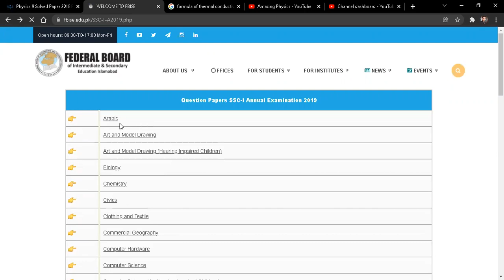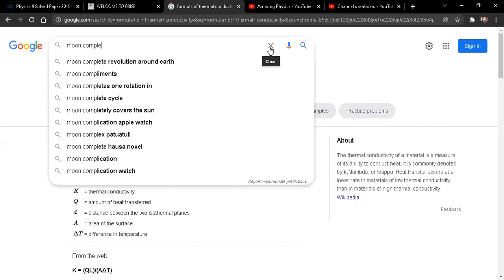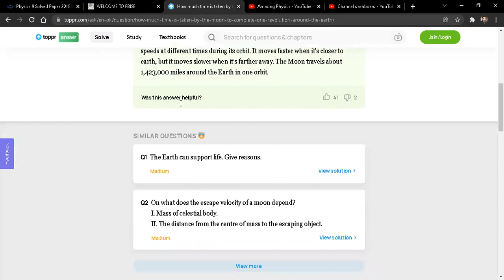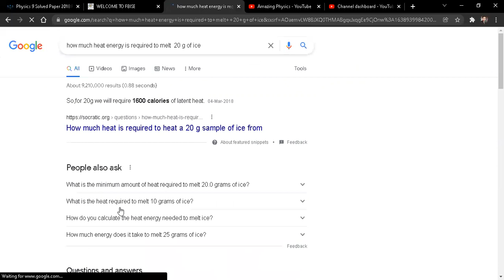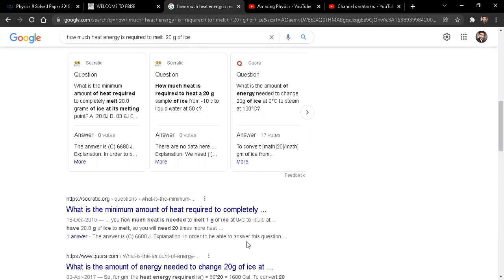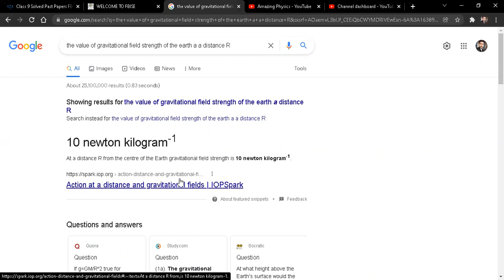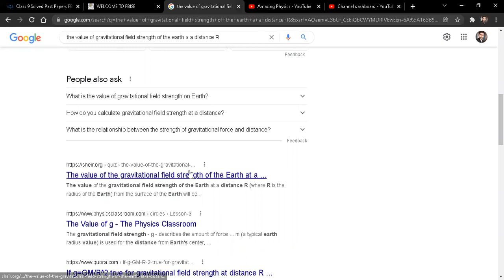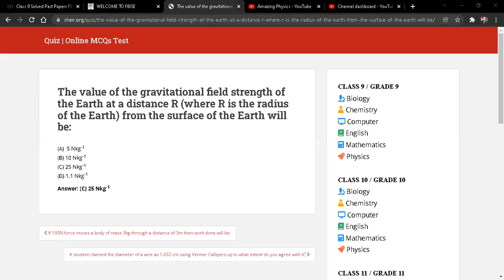Class 9th - Physics - Complete Solved Past Papers - MCQS - FBISE - MATRIC